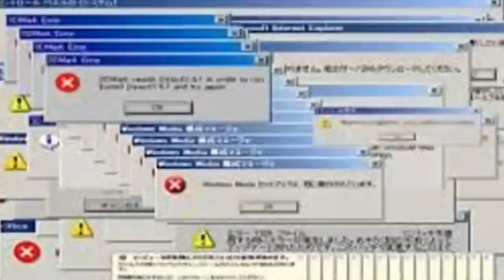Segurança embaço no meu PITBULL e queria chamar Viatura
Saaalve Galera , Beleza? Bem Vindos ao nosso Canal Fusca Videos , esse video foi do dia em que decidir levar meu Pitbull pela primeira vez para fazer uma caminhada de 4 km , estava tudo bem ! até um segunça de b querer dar um de bonzão , meu cachorro se chama BOB e só tem 9 meses , Branco com caramelo , super doçio , o problema são os cachorros da rua ou que escapam de suas casas , dai que veio a confusão , Não é Inscrito ainda ? Está esperando o que ? Videos com varios conteudos diferenciados , Fiquem com Deus e até o proximo ! TMJ .